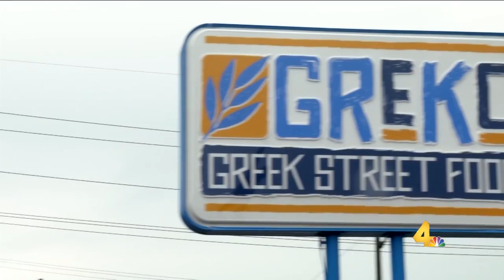Greko Greek Restaurant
Carole Sullivan visits Greko in East Nashville to try some of their authentic Greek Cuisine